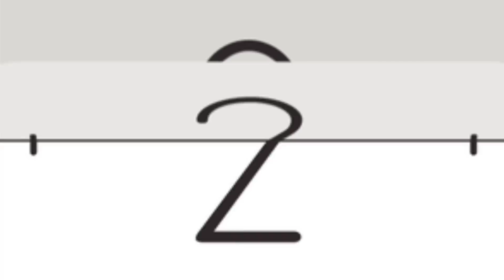भूतिया परिवार के आंगन के सस्ते टमाटर! Ghostly Family Courtyard's Cheap Tomatoes! chacha Universe...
Ghostly_Family_Courtyard_Cheap_Tomatoes_Ghostly_Family_Courtyard_Is_Cheap_ Tomatoes_Chacha_Universe...

bhootaurchudailonki stories